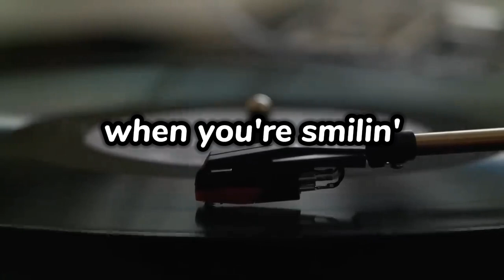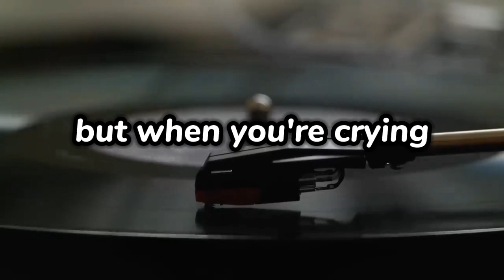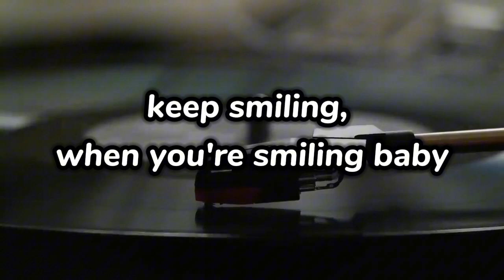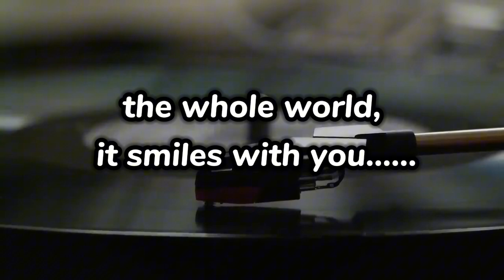WHEN YOU'RE SMILING - Original KARAOKE ( Michael Buble ')